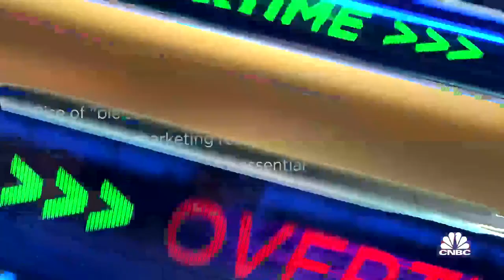The experience economy is still robust and booming, says Eventbrite CEO Julia Hartz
Julia Hartz, Eventbrite co-founder and CEO, joins 'Closing Bell Overtime' to discuss why consumers are willing to spend on events and experiences despite inflation.